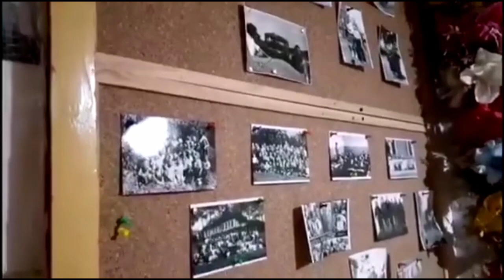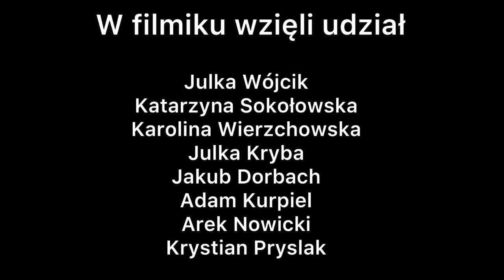Wirtualny spacer po Izbie Pamięci